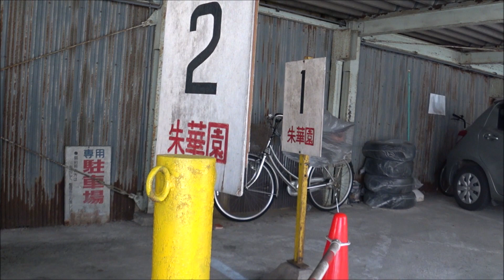尾道の朱華園休業へ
尾道の老舗ラーメン店　朱華園が休業を発表しました。
寂しい！